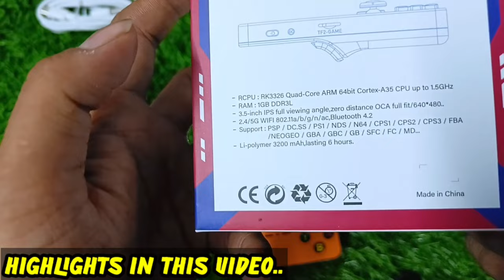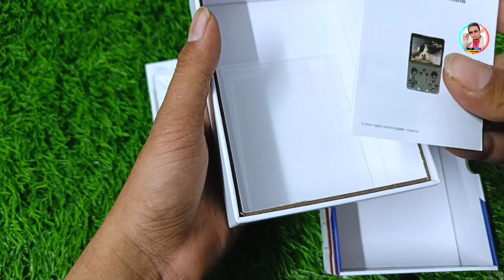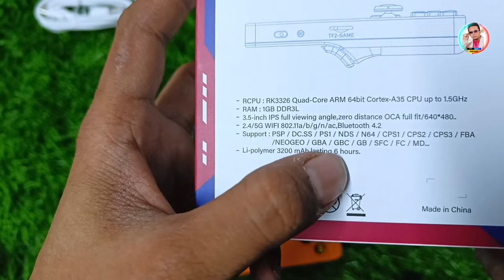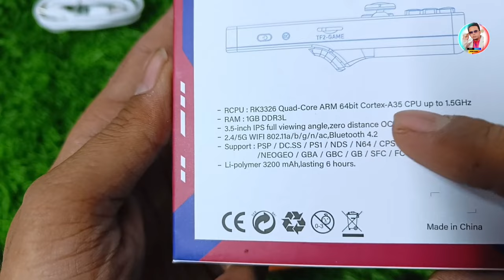R35S💥Game Console PS1,PS2 PS3 भूल जाओगे 😱Cheapest Retro Gaming Console |Unboxing Price हिन्दी Review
Hello Gyes kese ho mere game ke deewano..

if you have any query for buying PlayStation gaming console PS2,PS3 PS4 PS5 R35S,Xbox Nintendo switch psp ps vita R35S,for any console and Every help...msg on whatsapp 👍

what's app

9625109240 what's app only not calling

My previous best videos link..👇👇

1- PS4 slim Price in Delhi I Cheapest PS4 Market in Delhi Playstation Price in Delhi | PS4 Pro jailbreak

2- PS4 VS PS5💥 buying in 2023 कोन सा लेना चाहिए🤔| PS5 Jailbreak News/ PS5 slim,Pro Release date Reveal

6- Second hand PS3 buying guide

7- Ps vita price and Hidden features

8- GTA V On Mobile🔥|| Finally मोबाईल मैं खेलों GTA V💥 (NO CLICKBAIT) Mobile Gamers के लिए बड़ी खुशखबरी😊

music cradit card...

Your query solved…👇👇👇

R35S Game Console
r35s price
R35S price in Delhi
R35S price in india
R35S GAME CONSOLE
R35S unboxing
R35S gameplay
ps1 game emulator
PS2 game emulator
PS3 emulator
retro gaming console
handheld gaming console
Delhi Vlogger Aashu
cheapest PlayStation console
arcade Gaming Console
R35S review हिंदी
R35S unboxing price review in Hindi
R35S specifications Hindi
r35s game console
gta v on mobile
gta v support on R35S